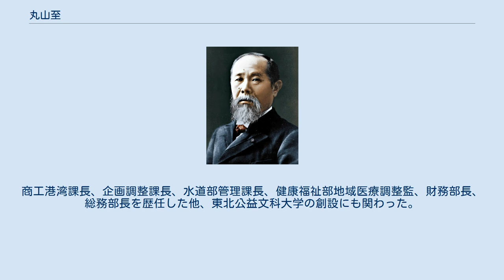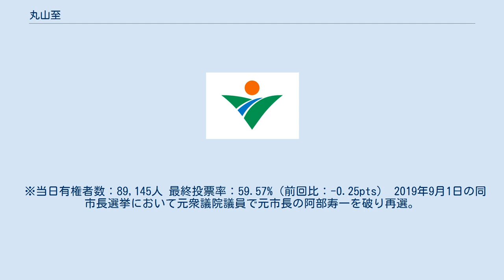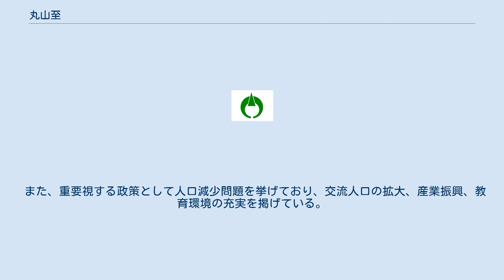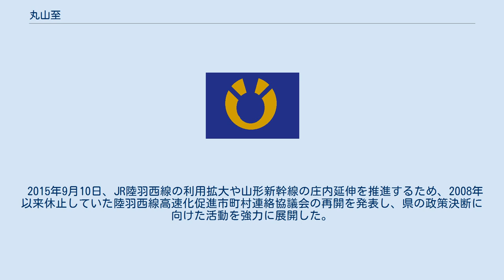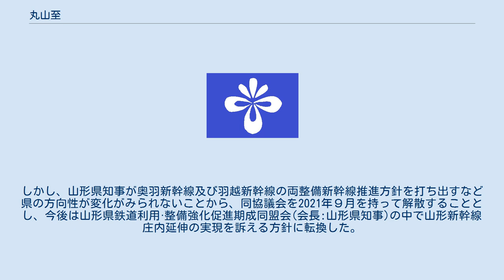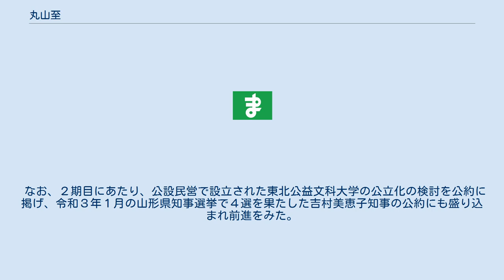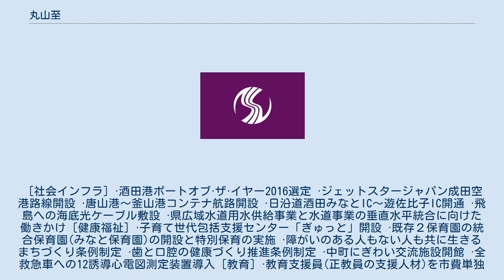丸山至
丸山 至（まるやま いたる、1954年3月7日 - ）は、日本の政治家。
酒田市長（2期）。
 山形県酒田市生まれ。
山形県立酒田東高等学校、山形大学人文学部を卒業し、1977年に酒田市役所に入所。
商工港湾課長、企画調整課長、水道部管理課長、健康福祉部地域医療調整監、財務部長、総務部長を歴任した他、東北公益文科大学の創設にも関わった。
 2012年12月、酒田市役所を退職し、酒田市副市長に就任。
在任中は病気療養で職務を離れた本間正巳市長の職務代理者として市政を取り仕切った。
 2015年7月20日、咽頭がんにより本間が死去。
死去直前の本間から後継指名を受けたとされる。
当初は健康面などを理由に酒田市長選挙への立候補を固辞していたが、本間の後援会や市議会議員、平田牧場会長・自由民主党酒田支部最高顧問の新田嘉一らの説得を受け、7月31日に酒田市長選挙への出馬を表明し、8月7日に副市長を辞職した。
9月6日に実施された市長選挙では自民党・公明党の推薦を受け、元民主党衆議院議員の和嶋未希を破り初当選した。
 ※当日有権者数：89,145人 最終投票率：59.57%（前回比：-0.25pts） 2019年9月1日の同市長選挙において元衆議院議員で元市長の阿部寿一を破り再選。
 ※当日有権者数：87,320人 最終投票率：57.64%（前回比：-1.93pts） 2014年10月1日、御嶽山噴火に関連し、遊佐町と共同で鳥海山噴火に備え2001年3月に策定された防災マップの見直しを指示し、登山者向けの対策を強化する方針を示した。
 2015年7月2日、山形県鉄道利用・整備強化促進期成同盟会理事会に出席し、山形新幹線の庄内延伸を2016年度基本方針に入れるように山形県知事の吉村美栄子に求めた。
 本間市政の継承を掲げ、山形新幹線の庄内延伸や酒田駅前の再開発事業、風力発電施設建設などの政策を引き継ぐとした。
 また、重要視する政策として人口減少問題を挙げており、交流人口の拡大、産業振興、教育環境の充実を掲げている。
とりわけ地元中小企業や起業への支援、農林水産業の基盤強化、賑わい創出の仕掛け作りには積極的に取り組む方針を掲げ、本間市政の重要政策だった山形新幹線庄内延伸は「人口減少問題解決のための手段の一つ」と位置付けて敢えて固執しない方向を示している。
 2015年9月10日、JR陸羽西線の利用拡大や山形新幹線の庄内延伸を推進するため、2008年以来休止していた陸羽西線高速化促進市町村連絡協議会の再開を発表し、県の政策決断に向けた活動を強力に展開した。
しかし、山形県知事が奥羽新幹線及び羽越新幹線の両整備新幹線推進方針を打ち出すなど県の方向性が変化がみられないことから、同協議会を2021年９月を持って解散することとし、今後は山形県鉄道利用·整備強化促進期成同盟会(会長:山形県知事)の中で山形新幹線庄内延伸の実現を訴える方針に転換した。
 また、自身が会長職を務める庄内開発協議会(庄内地域の２市３町の自治体、議会、経済界で組織)において、同協議会の最高顧問である平田牧場グループ会長で東北公益文科大学理事長である新田嘉一氏とともに、日本海沿岸東北自動車道と地域高規格道路新庄酒田道路の整備促進に加え酒田港の利用促進のため、政府関係省庁や政権与党への要望活動を積極的に展開した。
 なお、２期目にあたり、公設民営で設立された東北公益文科大学の公立化の検討を公約に掲げ、令和３年１月の山形県知事選挙で４選を果たした吉村美恵子知事の公約にも盛り込まれ前進をみた。
 加えて、2020年の菅総理が打ち出した2050年カーボンニュートラルに向けては、石炭火力発電所である酒田共同火力発電㈱の今後の動向に留意しながらも、令和３年度内での「再エネ循環都市宣言」を視野に入れつつ、酒田市沖の洋上風力発電事業と酒田港の基地港湾指定の促進を表明している。
 １期目と２期目における具体的な成果をまとめると以下のとおり。
 [産業] ·産業振興まちづくりセンター「サンロク」の開設 ·㈱良品計画と「地域発展を目指すパートナー協定」締結 ·㈱プレステージインターナショナルと「移住及び女性活躍等の推進に関する連携協定」締結 ·中町２丁目地区市街地再開発事業(新産業会館)竣工 ·日本経済新聞社の調査(2021年９月公表)によるテレワーク環境が整っている都市で全国第２位 [交流] ·ANA総合研...